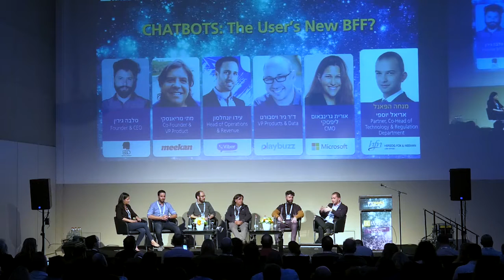GO Mobile #5 2017 - Panel session - Chatbots: The User's new BFF?